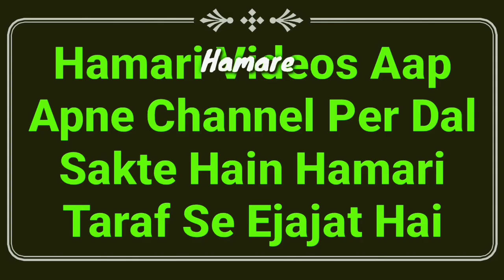Sone Ka Sahi Or Sunnat Tarika | Allah Ke Rasool Kaise Sote The | The Islamic Way Of Sleeping | MARB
2⃣ WhatsApp Par Ham Se Judne Ke Liye Aap Apne WhatsApp Number Se Hamare WhatsApp Number Ko Apna Naam Aur Mukammal Adress Ke Saath Add Likh Kar SMS Send Karen,

3⃣ Koi Sawal Yani Masla Masaail Puchna Ho To Aap Comment Ke Zarya Puch Sakte Hain Ya Mufti Sahab Ke Number Par Call Kar Ke Puch Sakte Hain,

4⃣ Channel Ke Bare Mein Kuch Batana Ho Ya Aap Apni Video Dalna Chahte Hain To Rabta Kar Sakte Hain,
🌎MARB🌎
Channel By :- Mufti Abdur Rahman Banahara
Full Adress:-